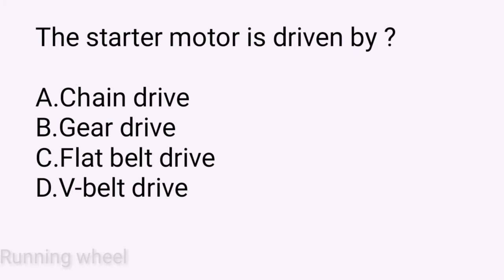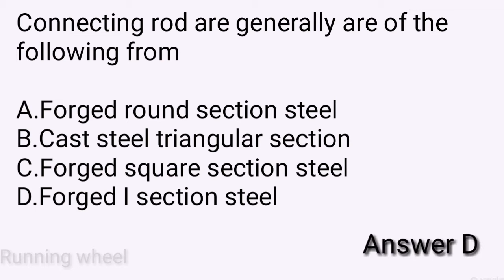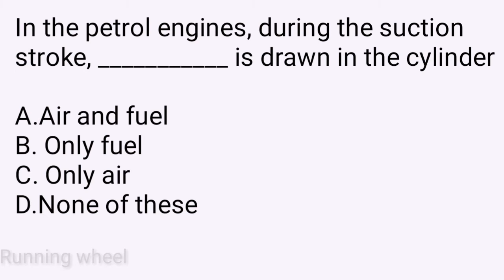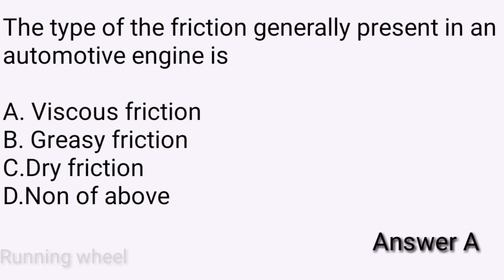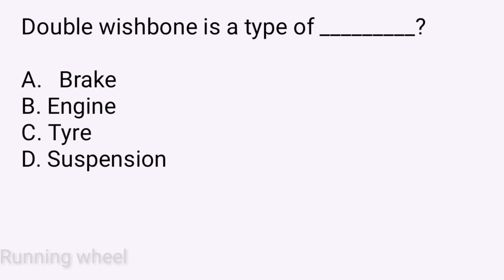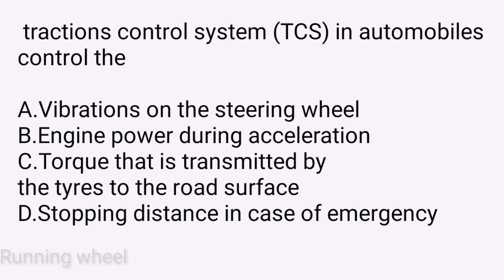Automobile quiz and answer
This video is about quiz and answer related to automobile engines, transmission, suspension ,staring system and battery